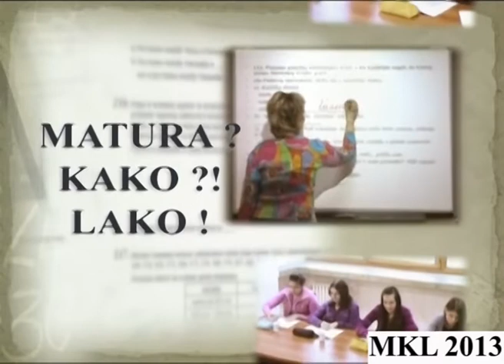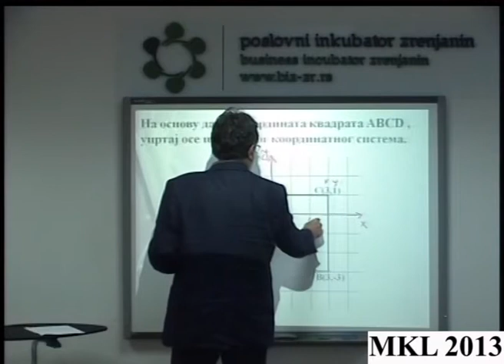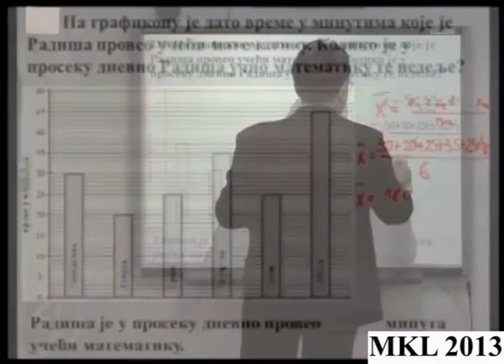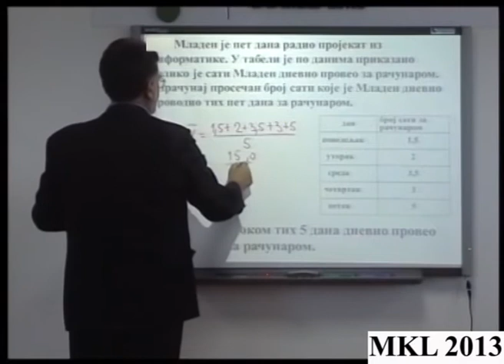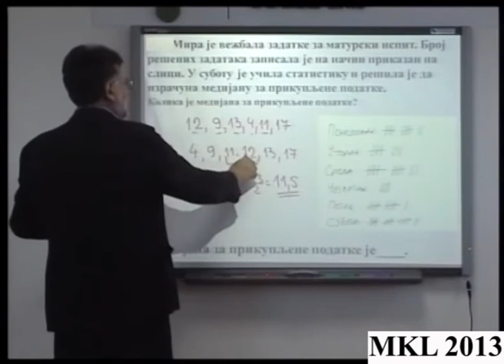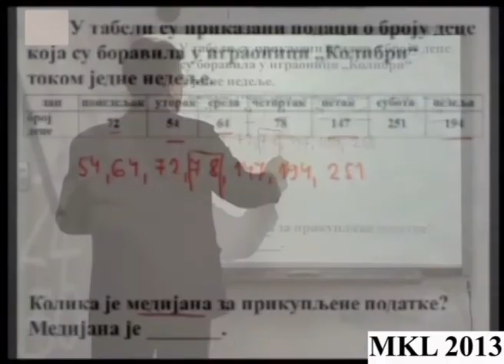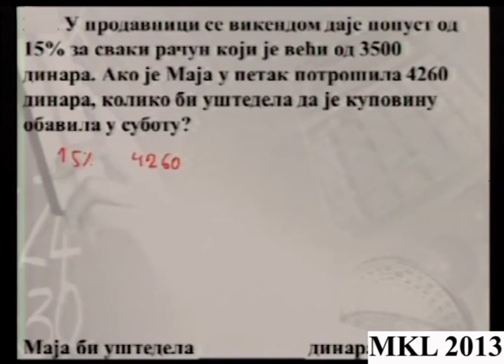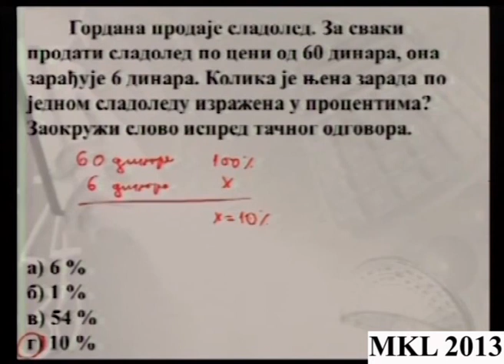Matura Kako Lako 2013 Matematika 10